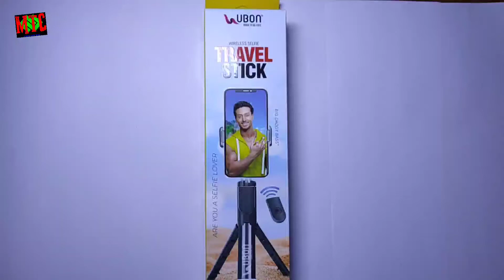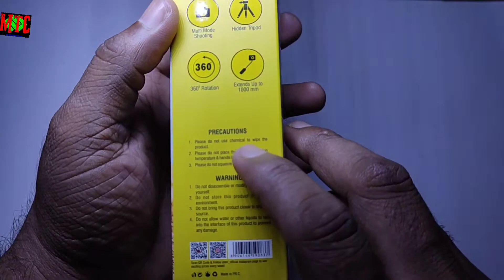Ubon Travel Stick | Ubon Wireless Travel Stick | Ubon Selfie Stick | Ubon SF140 Selfie stick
ubon travel stick

hey guys

ubon travel stick unboxing
with bluetooth photo click

i hope you guys
ye video aapko
jaroor pasand aaya hoga

our more videos are here link
is given below👇👇👇👇👇👇👇👇👇
1.
Tweeter Speaker | Best tweeter speaker | Cheap tweeter speaker

2.
3.
4.
5.
Crt tv ptc problem | Ntc Ptc | ptc fault in crt tv | Crt tv repairing | crt TV
6.
7.
8.
9.
10.
11.
12.
13.